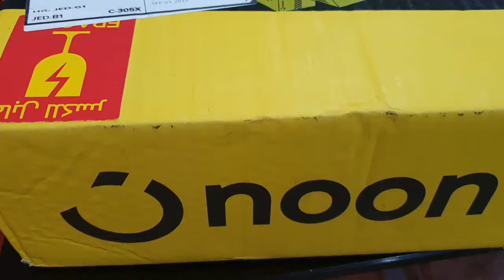Galaxy Buds Pro , thank you | abia myeisha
galaxy ear buds 2 shifted to galaxy buds pro.
sana sama po tayo ng matagal